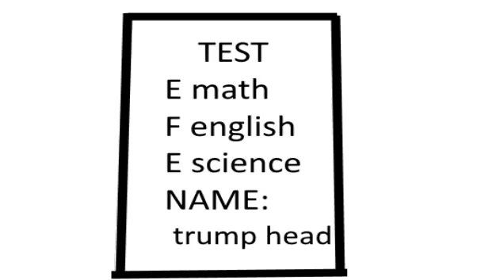when a gamer fails his exam